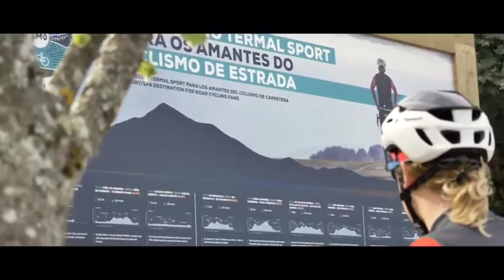Las Cuentas claras A 19 10 18